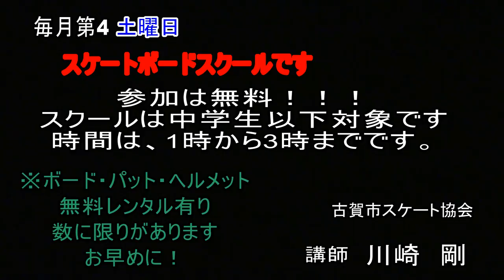スケボー超初心者HOW TO.1-1 スケートボード基礎 Skateboard super beginner HOW TO.1-1 skateboard basics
教えてくれるのは川崎　剛　氏

スケート関連のブログやショップのホームページなどを、創ってる方へ！

全ての動画はガンガン貼り付けてください！！！皆がスケボーを始めれるきっかにけに繋がればと思います。
スケボーは練習あるのみ！

このＨＯＷ　ＴＯは、現在のスケート人口が増える中、やり方が分からない、何を練習すれば良いかのか分からない人の為に、分かりやすく教えてます。

今回の先生は、古賀市スケート協会講師川崎剛氏
子供達の為に教えてくれてます。
スケボーを始めるお子さんの為にお父さんお母さんも、見て教えれる様になると、思います＾＾
映像だけでは、分からない時は
毎月　第4土曜日　1時～3時まで、スケートボードスクールを開催してます。（雨の日は無し）一度足を運んで見て下さい、必ず上達すると思います！！

撮影場所
古賀グリーンパーク
所在地 福岡県古賀市青柳町587番1

福岡スケート　fukuoka skate